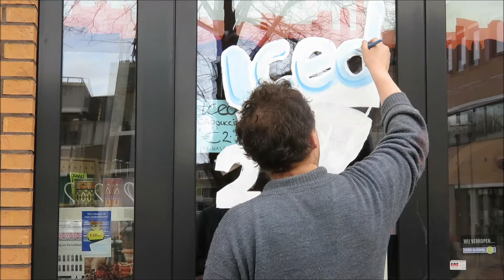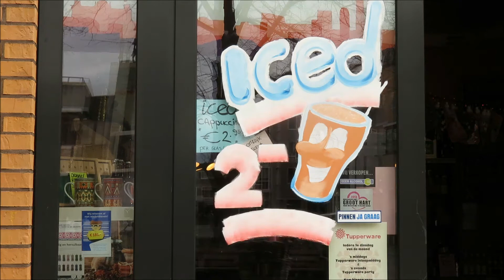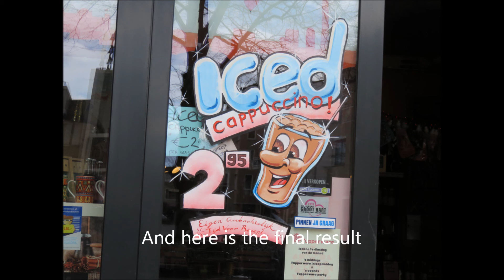Iced Cappuccino Window Painting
Window painting I did for "Tijd Voor". New techniques as taught by Scot Campbell.